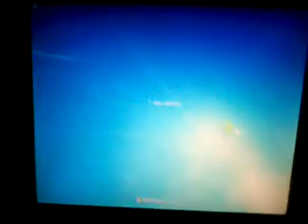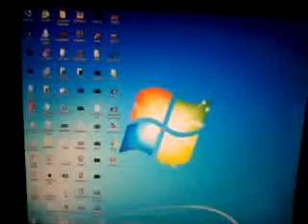13-01 sabah çayı sohbeti ve günlüğü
ATATÜRK/HİTLER VS TOXOPLASMA KEŞFİ.GÜMRÜK İŞGALİ,AYNI AKTÖRLER,RAHAT VE KABIZSIZ SABAH.BİR KAÇ PARAZİT BİLGİSİ.